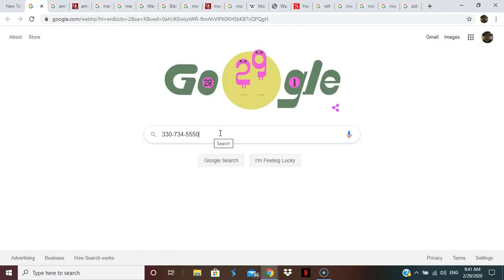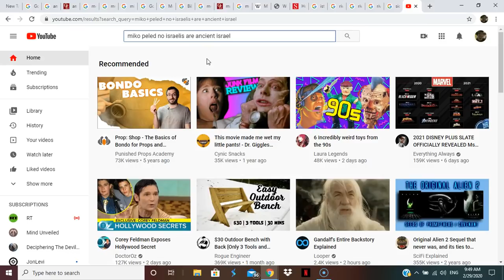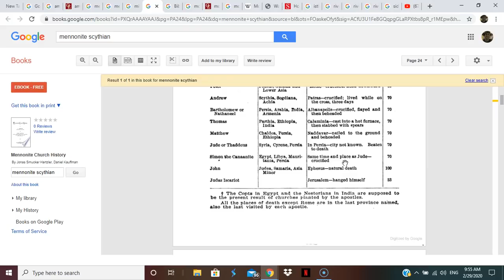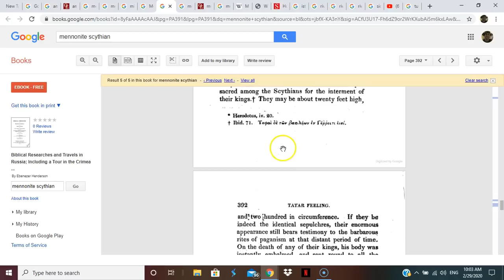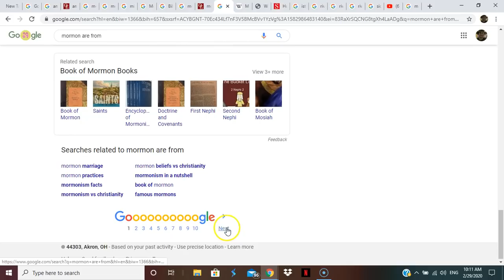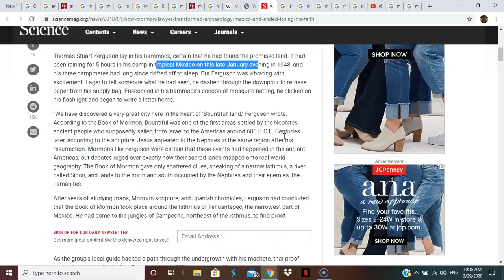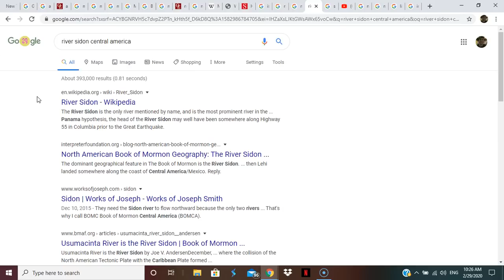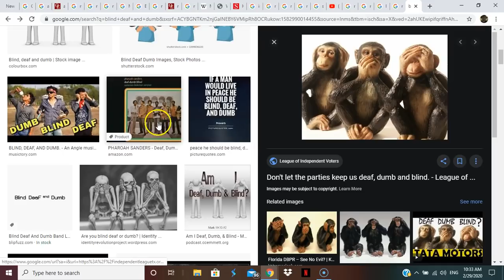SCYTHIA'S BEST OPPRESSORS: Amish Mennonite Mormon